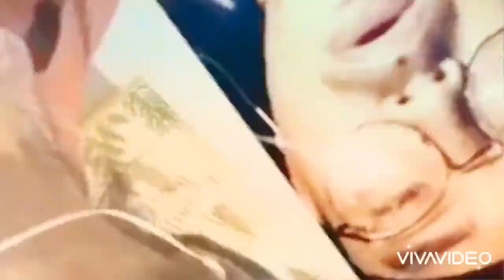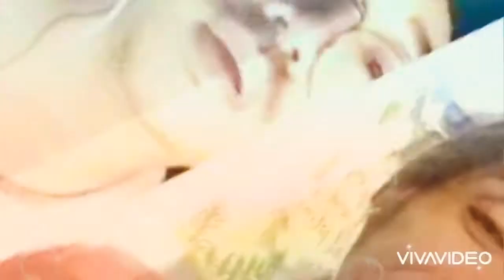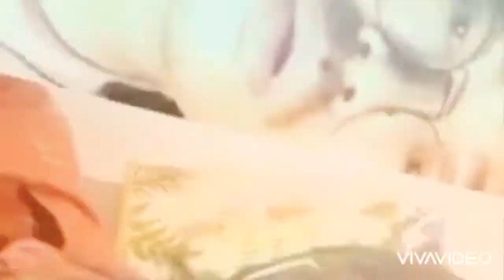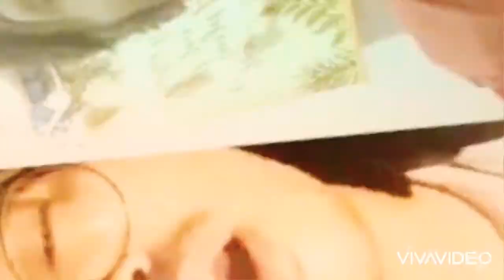Cover I Drive Myself Crazy (NSync)